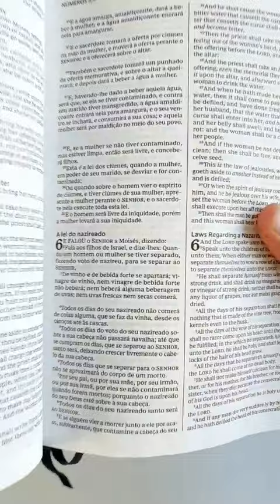👑MELHOR BÍBLIA BILÍNGUE - BÍBLIA BILÍNGUE THOMAS NELSON BRASIL | Flávio Sacramento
🛅Fortaleça o Canal com sua oferta - Pix:
🎯 COMPRE SUA BÍBLIA AQUI 📥
🛒​ - Bíblia Bilíngue Verde Capa Luxo
🛒​ - Bíblia Bilíngua Preta Capa Dura
💥DESCRIÇÃO:
LEIA, ESTUDE E COMPARE AS PASSAGENS BÍBLICAS EM DUAS DAS VERSÕES MAIS CLÁSSICAS DA HISTÓRIA
A Bíblia Bilíngue ACF/KJV apresenta, lado a lado, o texto na íntegra de duas das versões bíblicas mais reconhecidas por sua fidelidade aos originais: a Almeida Corrigida Fiel, que preserva toda a qualidade da fiel tradução de João Ferreira de Almeida, e a King James Version, a icônica versão em inglês com séculos de tradição e que ajudou a moldar a língua inglesa.

Diagramada em duas colunas, essa Bíblia permite ao leitor o contato simultâneo com o texto bíblico em português e em inglês, sem perder o conforto na leitura. Ela é ideal tanto para estudo pessoal como para facilitar a comunicação e interpretação entre os dois idiomas.
Principais características da Bíblia Bilíngue ACF/KJV:

Texto bíblico na íntegra: Almeida Corrigida Fiel (português) e King James Version (inglês)
Diagramação em duas colunas para rápida comparação entre os textos
Versículos em português e inglês sincronizados sempre na mesma linha, a fim de facilitar a comparação entre as versões
Fonte Leitura Perfeita: uma tipologia exclusiva que integra os melhores avanços em tipografia de Bíblias modernas.

Características:
Texto na tradução KJV (King James Version) e ACF (Almeida Corrigida Fiel)
Capa em courosoft (PU)
Aplicação de hotstamping prata e dourado na capa
Letra tamanho normal
Fitilho colorido

🖇 CONECTE-SE COMIGO🌐
📢QUER ANUNCIAR SEU PRODUTO COMIGO?